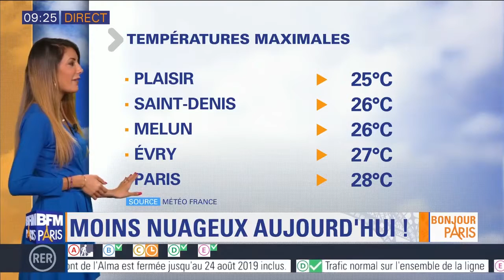Virgilia Hess - BFMTV Paris 12 juillet 2019